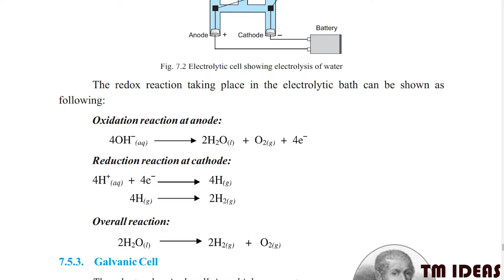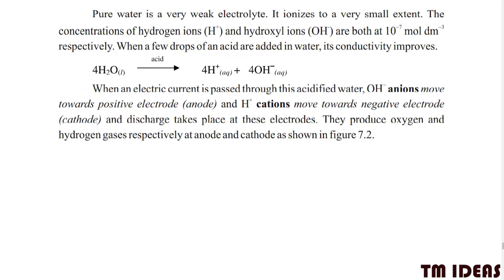How to understand electrolysis process | Fun Demo | TM Ideas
Electrolysis of water using DC electricity splits the water molecules into their constituent parts and that mixture of hydrogen and oxygen is 2:1 (2 parts hydrogen and 1 part oxygen). As the demonstrator lit that mixture, gases react to each other and make water with some release of energy.
The fun part is to connect this theory to an experiment and present it to students.
How we can engage students with any science topic? Well, the secrete is a demonstration. If a teacher wants to engage his/her class with science, he/she should perform a demonstration related to that topic. I did exactly this thing in this video.

I am Talha Mehmood and I make these videos to engage people with science.